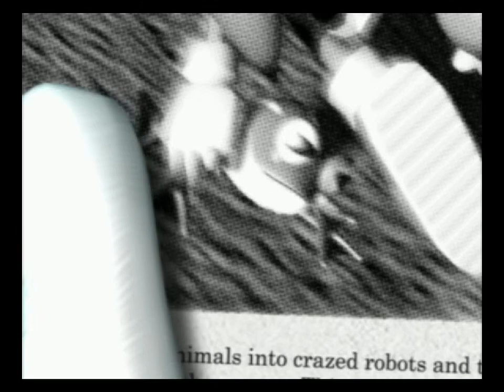All the Sonics - Sonic Heroes - 506 - i looked at the sea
i saw their shining symmetry

strap in, this is gonna be a long wild ride